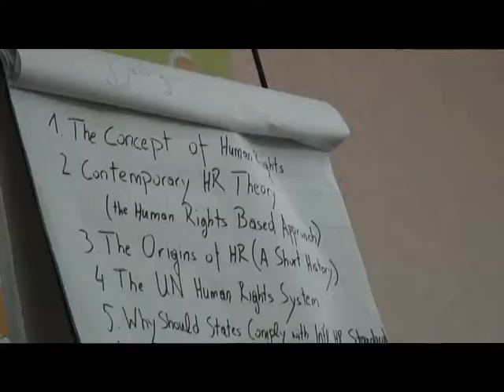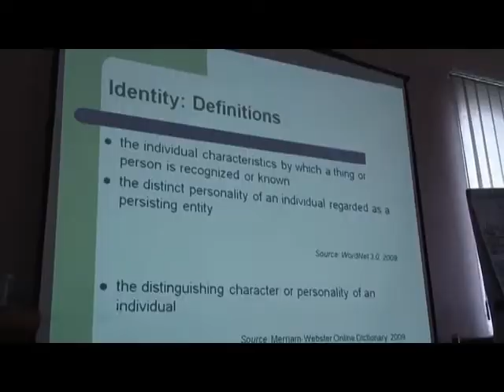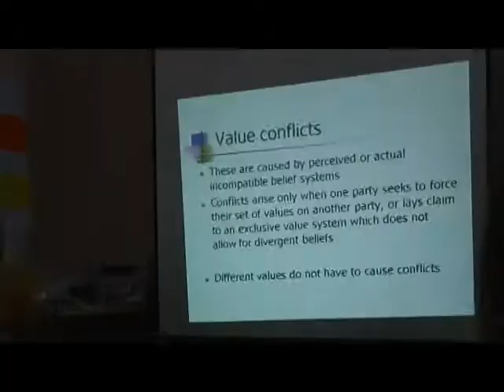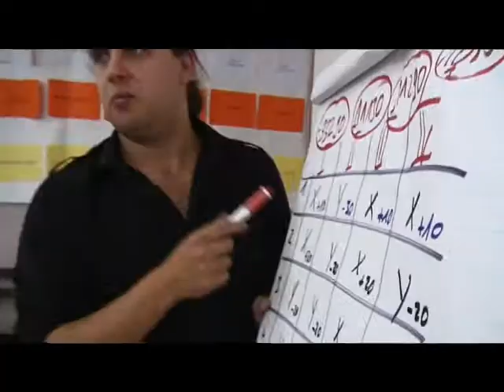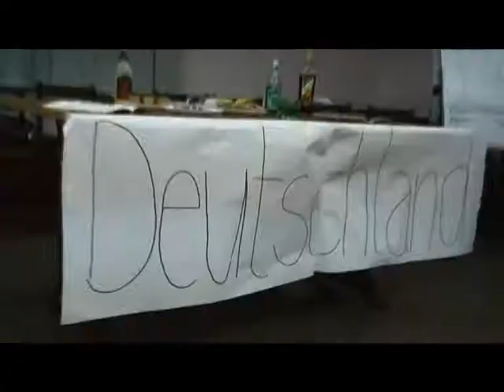TelaviTrainingYouthInActionPart1.mpg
Documentary of a Youth In Action training course, jointly organized by the "Austrian Helsinki Association - For Human Rights and Int. Dialogue" and the "Droni Youth Association", in Telavi, Georgia, September 2009. Part 1